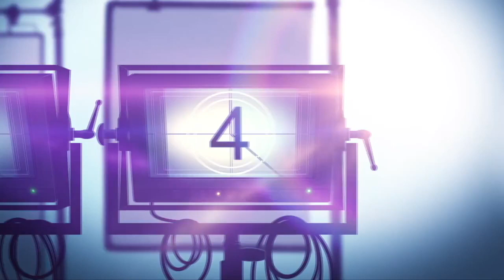Interview: Alan Ritchson & Conor Leslie on DARK WEB: CICADA 3301...and Sorta Tease 'Titans' Season 3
Dark Web 3301 is a cyber thriller that follows hacker Connor, his best friend Avi and a cunning librarian who find themselves over their heads when forced to compete in a sophisticated dark web secret society's global recruitment game.